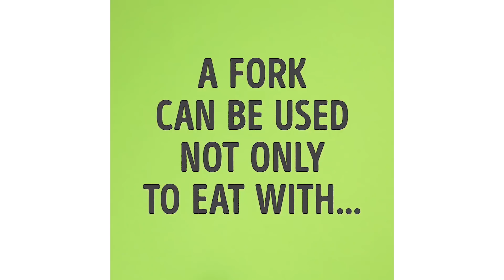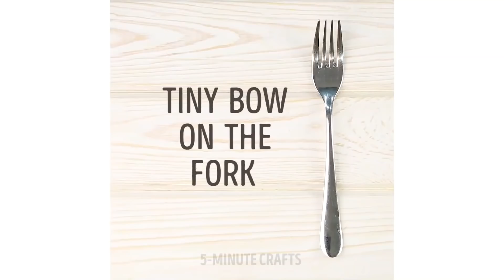20 ГЕНИАЛЬНЫХ ЛАЙФХАКОВ С ЛОЖКАМИ И ВИЛКАМИ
Вам наскучила ваша кухонная утварь? Вот несколько легких и умных лайфхаков с ложками и вилками, которые сделают вашу жизнь проще. Не забудьте поделиться этим видео с друзьями!